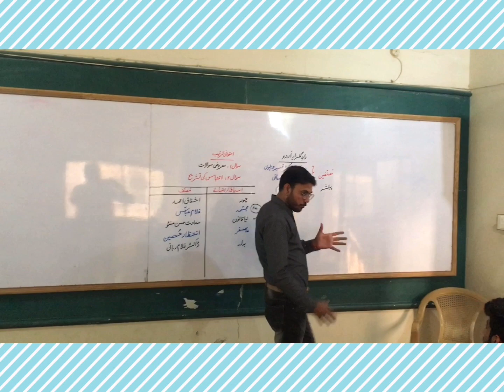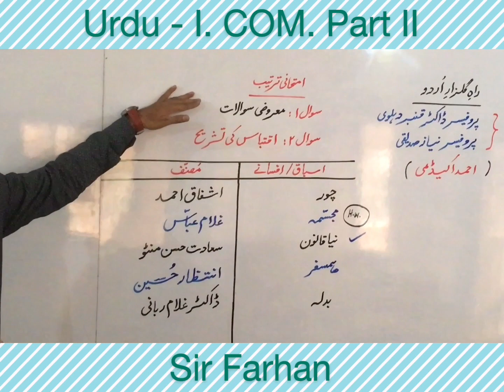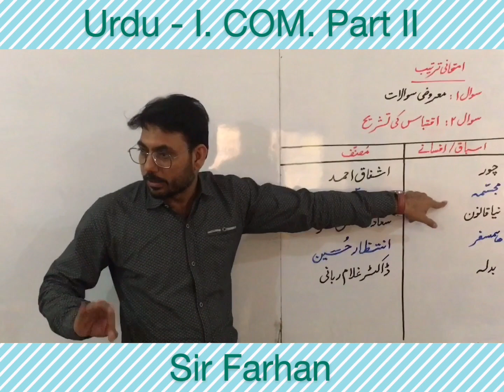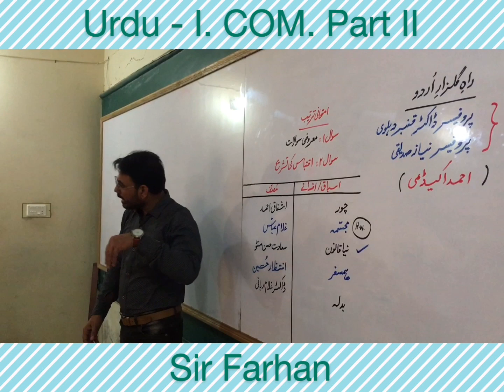Urdu - Inter Commerce Part II lecture 1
Sir farhan is teaching urdu to the students of Inter commerce part II